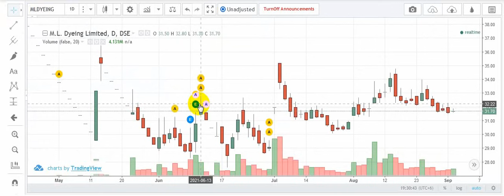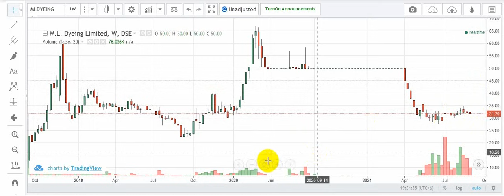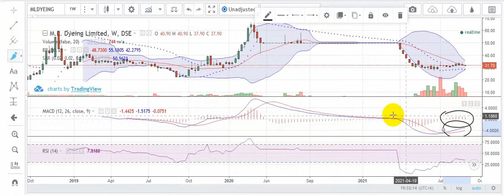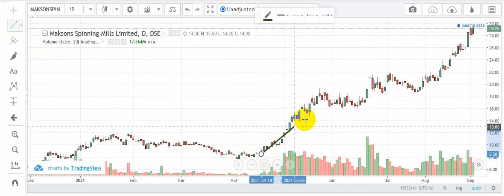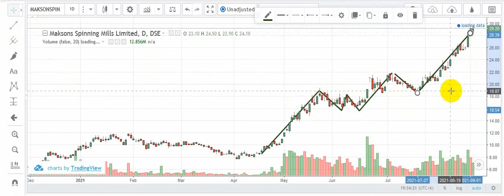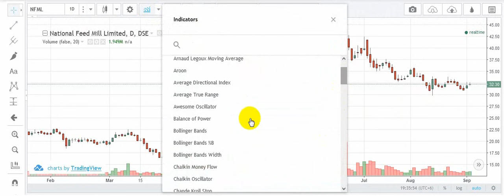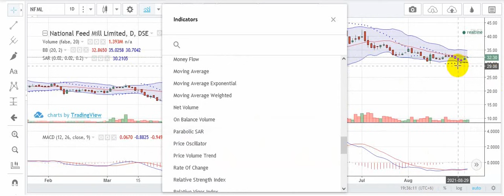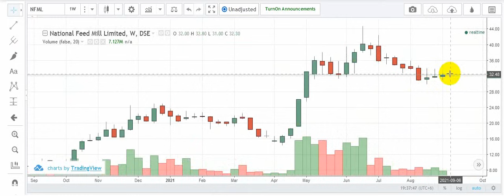Discussing ML Dyeing, Maksons Spinning Mills Ltd, National Feed Mills Limited ( NFML).